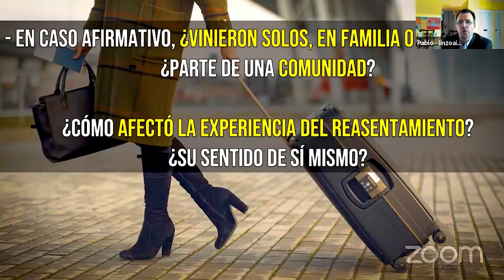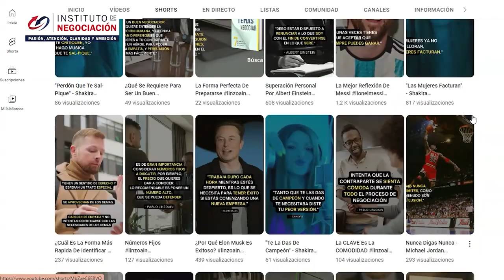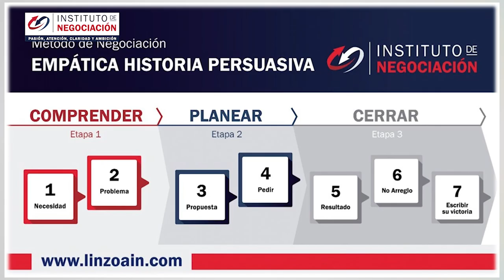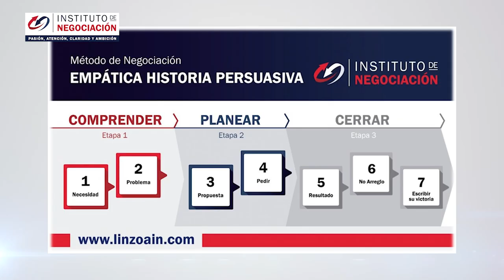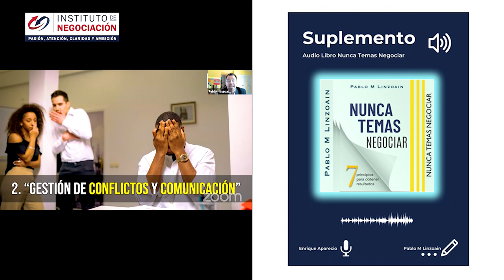Cómo Lograr MEJORES RELACIONES En EL Ámbito Laboral - 3 DINÁMICAS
👉🏻 El destacado experto internacional en negociación, Pablo M. Linzoain, muestra Cómo Lograr MEJORES RELACIONES En EL Ámbito Laboral - 3 DINÁMICAS